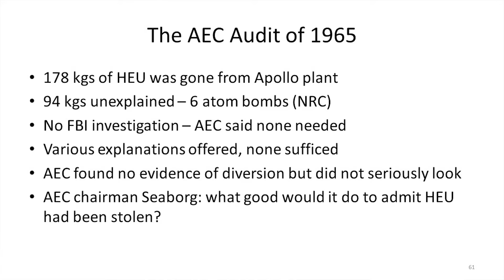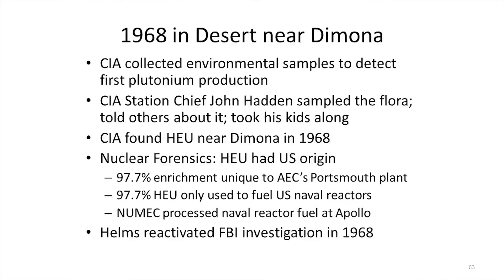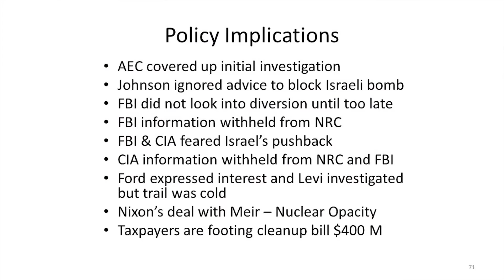Roger Mattson: The U.S. Tie to Israel's Nuclear Weapons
Highlights of speech on the subject of "Did Israel steal U.S. weapons-grade uranium, and did it have help from U.S. citizens?" given by Dr. Roger Mattson (Author, engineer with experience in management with Sandia National Laboratory, AEC, and NRC) at "Israel's Influence: Good or Bad for America?" conference on March 18th, 2016 at the National Press Club.